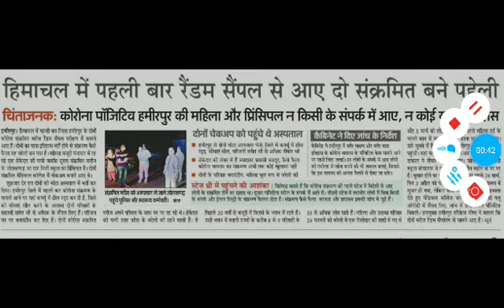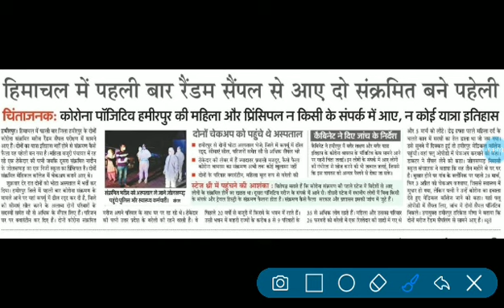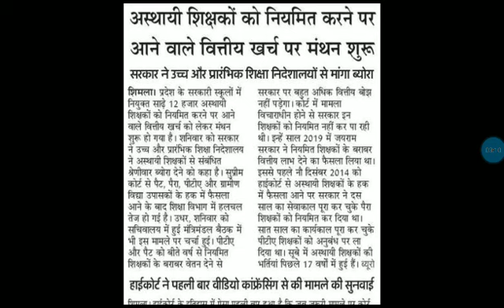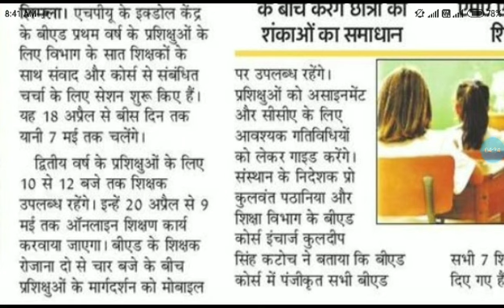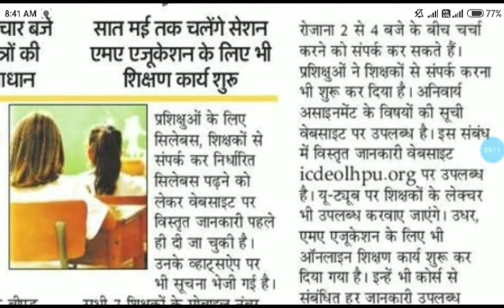HP Breaking News 19 April 2020 | हिमाचल कर्फ्यू की 6 बड़ी खबरें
HP Breaking News 19 April 2020 | हिमाचल Lockdown की 6 बड़ी खबरें | HP Latest Breaking News 2020